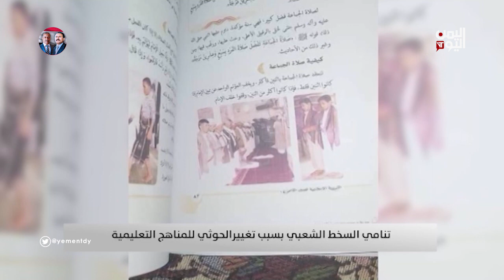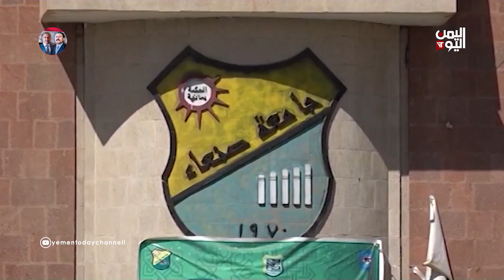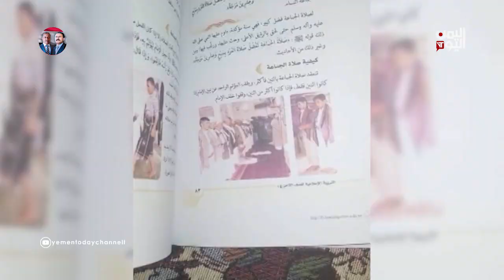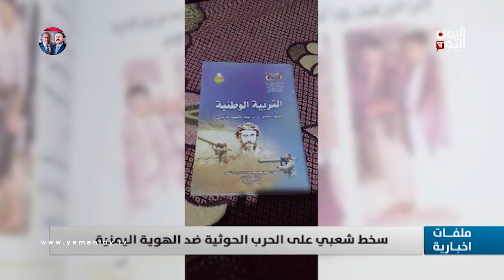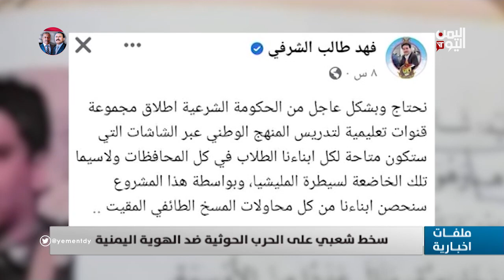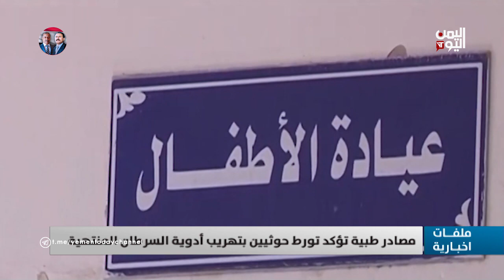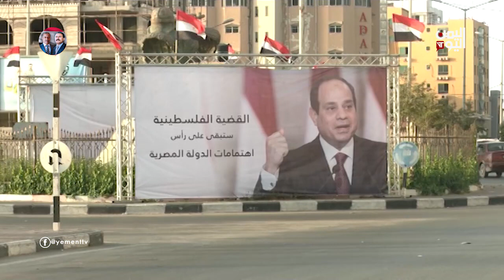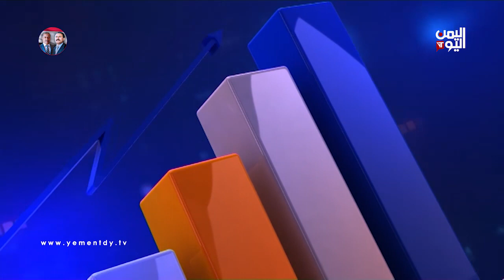ملفات أخبارية // الخميس 20 أكتوبر 2022م